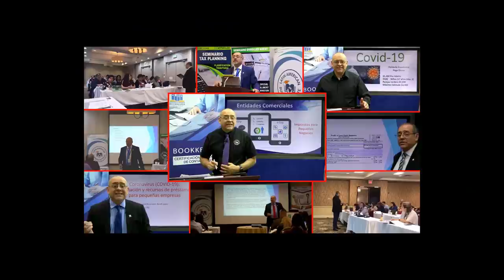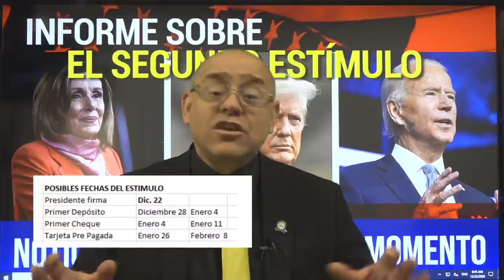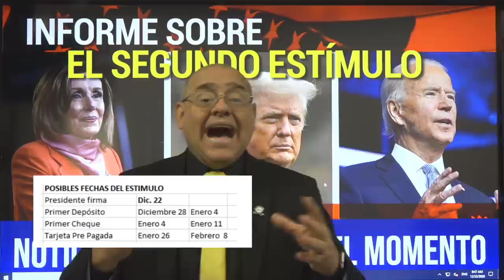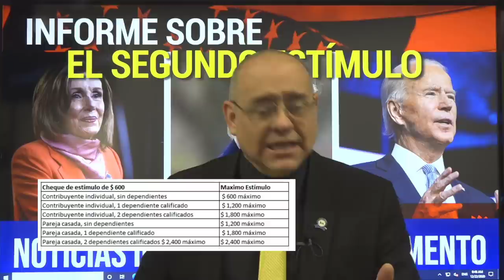ULTIMA HORA SEGUNDO ESTIMULO, El proyecto de ley va al presidente Donald Trump para su firma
En los pagos directos, el proyecto de ley proporciona $ 600 a personas que ganan hasta $ 75,000 por año y $ 1,200 a parejas que ganan hasta $ 150,000, con pagos eliminados para mayores ingresos. Se realizará un pago adicional de $ 600 por hijo dependiente,